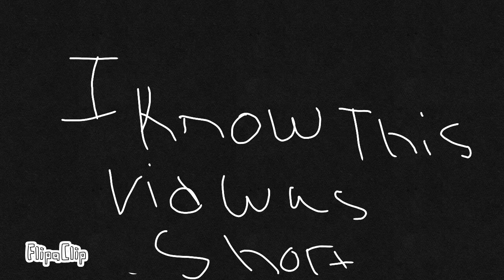August 11, 2018